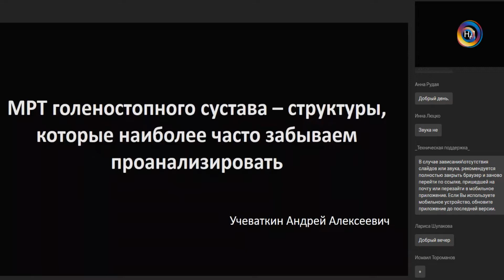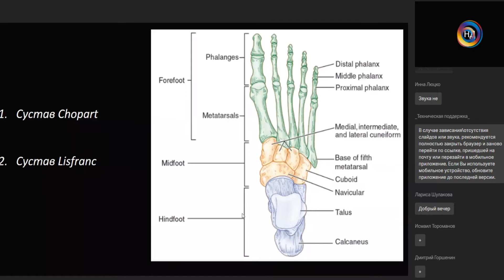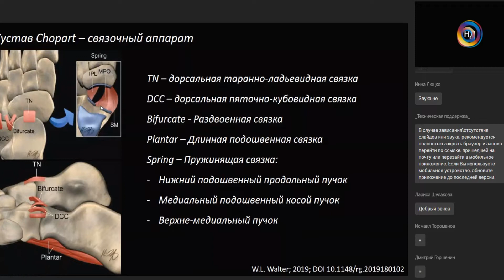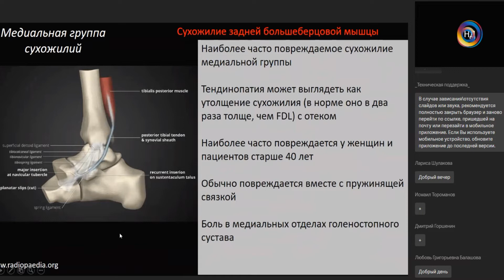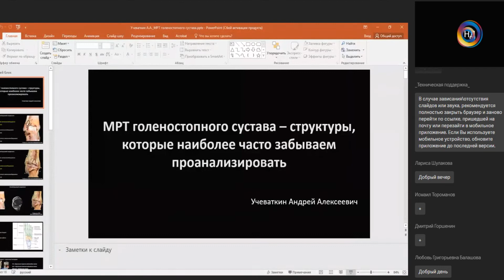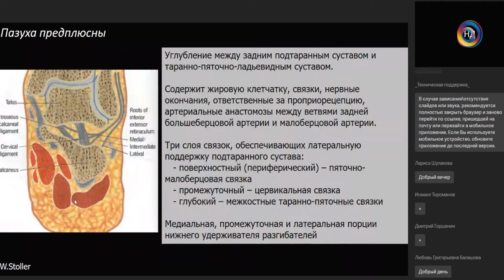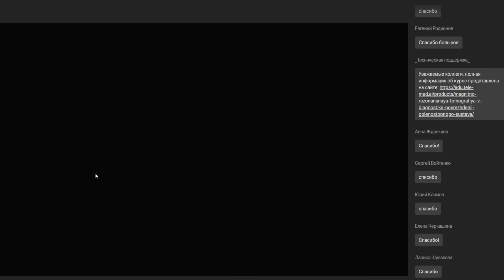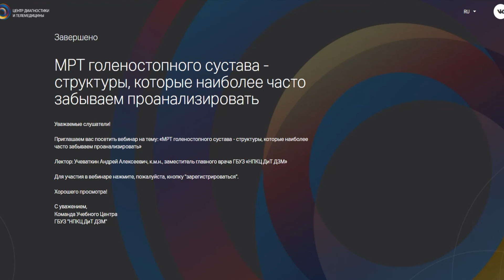МРТ голеностопного сустава